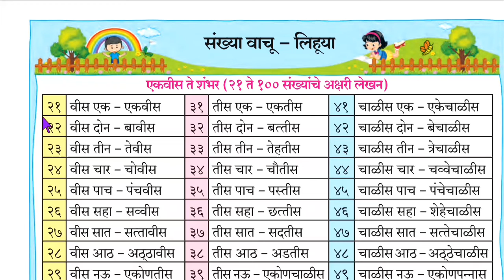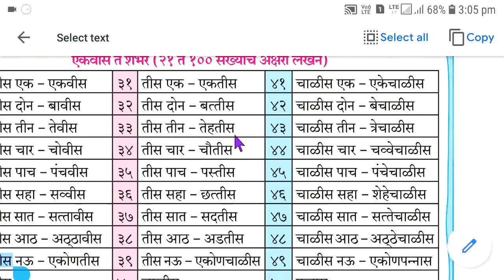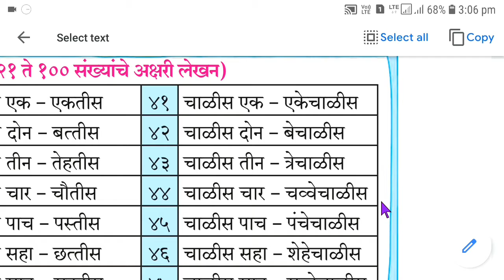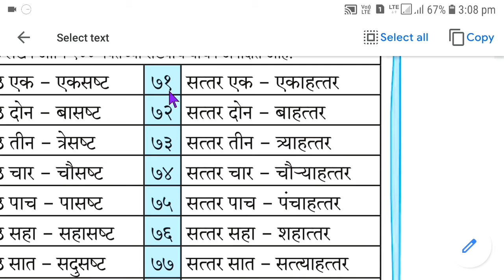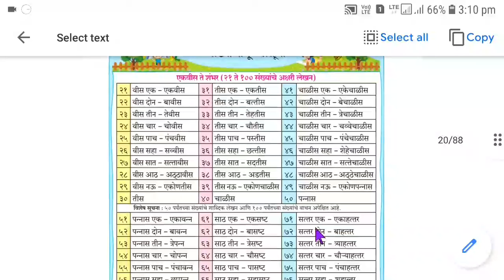इयत्ता दुसरी, विषय गणित, संख्यावाचन